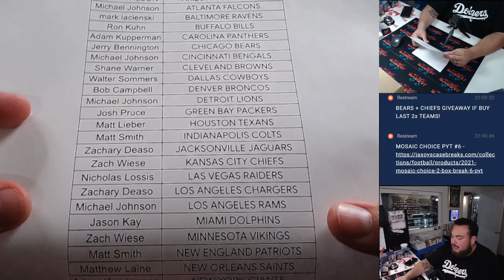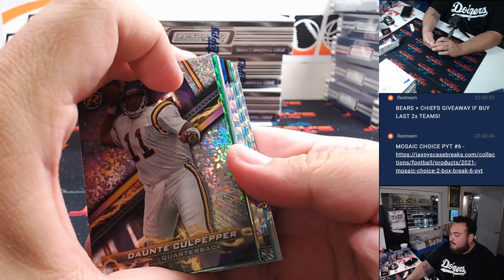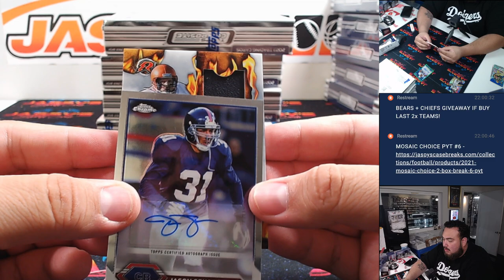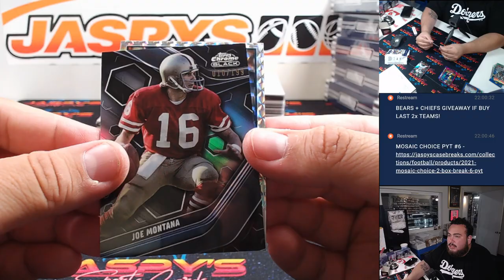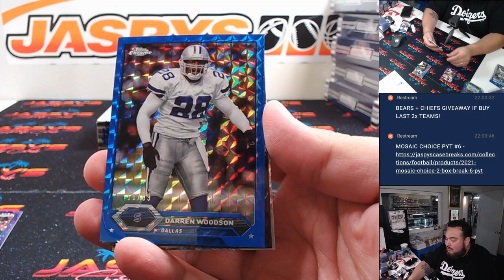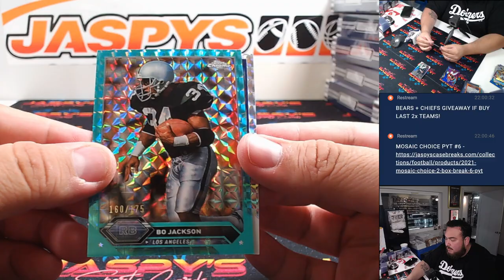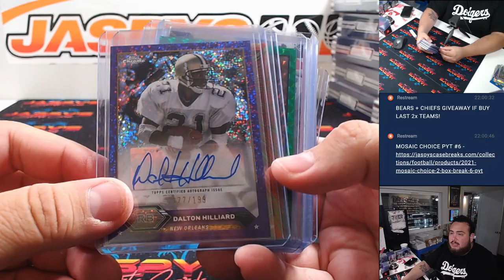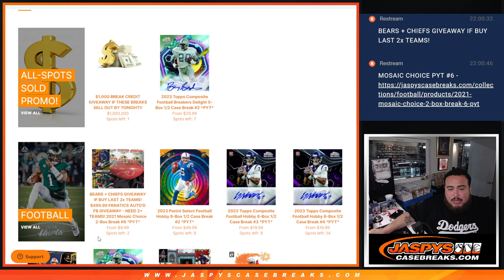Sat. 8/31/24 - 2023 Topps Composite Football Breakers Delight 5-Box 1/2 Case Break #1 *PYT*